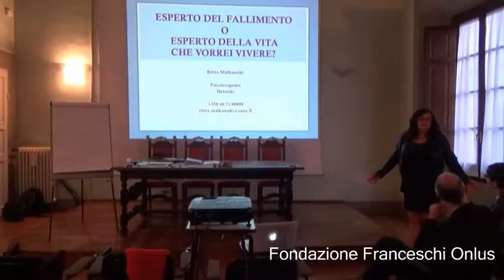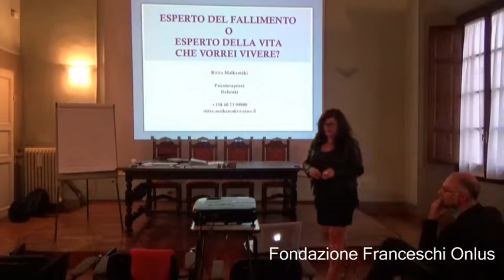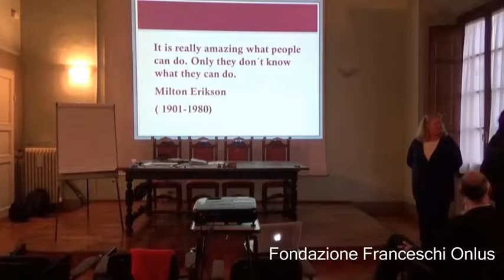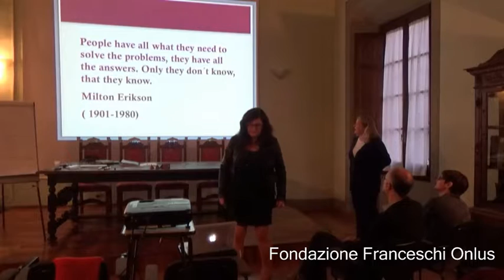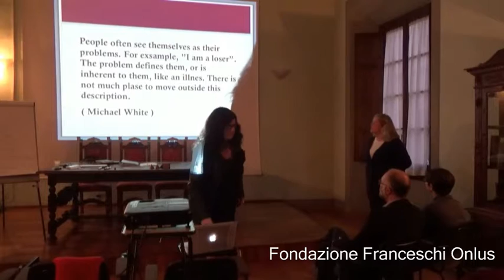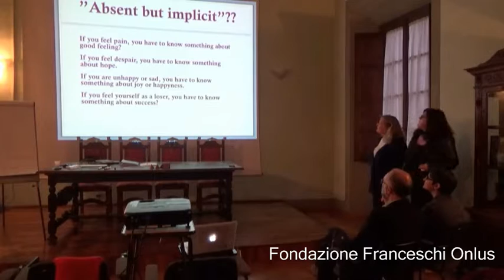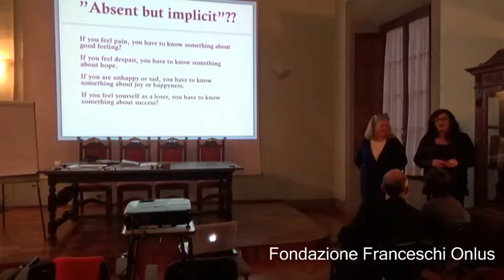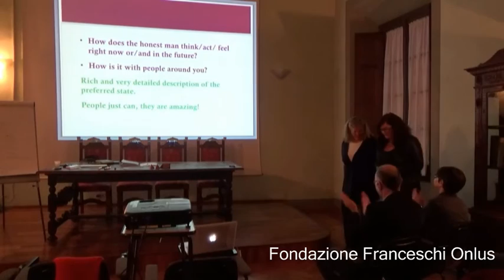Terapia Centrata sulla Soluzione - Esperto del fallimento o della vita che vorrei vivere?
Che il linguaggio sia una parte fondamentale dei processi che riguardano l’interagire umano è cosa nota. Meno conosciuta è la capacità dello stesso di costruire vere e proprie realtà psicologiche. Queste possono essere problematiche oppure, se              opportunamente gestite, salutari.
Parlando possiamo far accadere delle cose. Siamo, dunque, anche responsabili delle nostre piccole e grandi azioni linguistiche: attraverso le parole, infatti, ognuno di noi può creare, in parte, la propria realtà personale e sociale.
Secondo l'approccio Centrato sulla Soluzione una comunicazione realmente efficace e costruttiva è condizione auspicabile e    necessaria per instaurare relazioni dotate di significato. Le tecniche della Terapia Breve Centrata sulla Soluzione aiutano ad entrare in contatto con gli aspetti positivi delle persone e a valorizzare le loro capacità.
Così le persone attraverso un atteggiamento di cambiamento positivo e di speranza, possono creare alternative e nuovi significati, quindi nuove realtà.

Video del canale "Fondazione Franceschi Onlus", centro ufficiale di Terapia Centrata sulla Soluzione, riconosciuto dall'European Brief Therapy Association (EBTA).